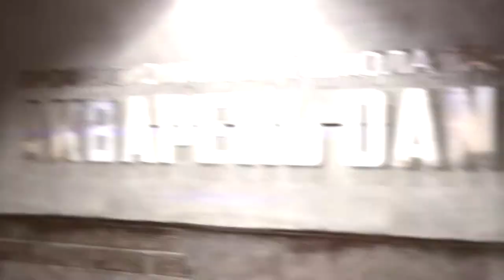Заводные игрушки. Ритмика. Младшая группа. Начинающие. Школа танцев "АКВАРЕЛЬ Dance" Мытищи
Хореограф Сорофанова И.